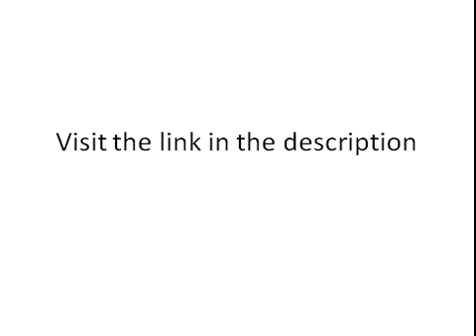Bee Pollen Protein - Does It Actually Help With Muscle Growth ?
In this video, I go over the truth about bee pollen protein, in get to the heart of the matter about how bee pollen effects your muscles.